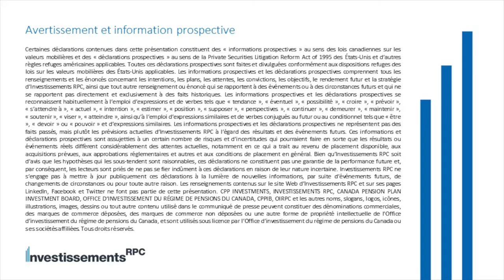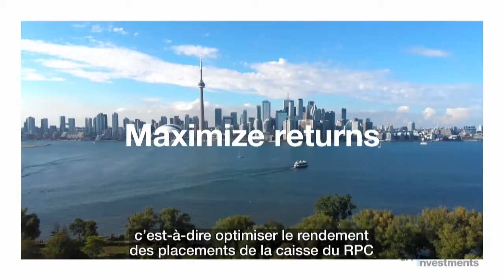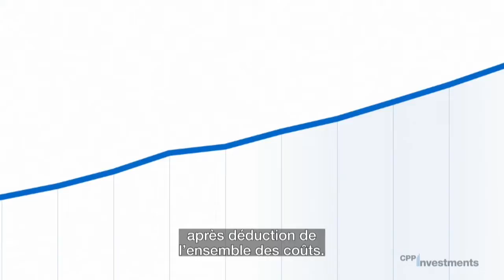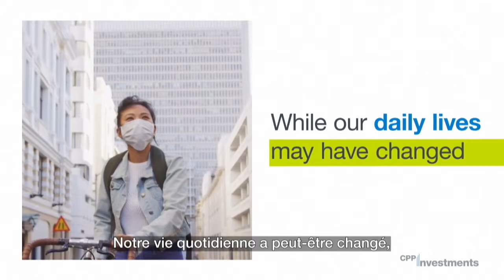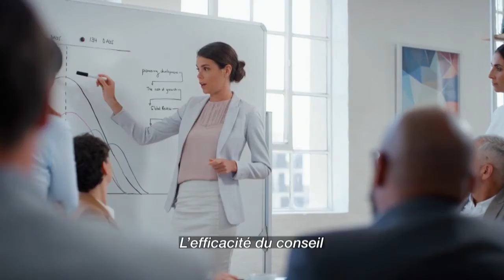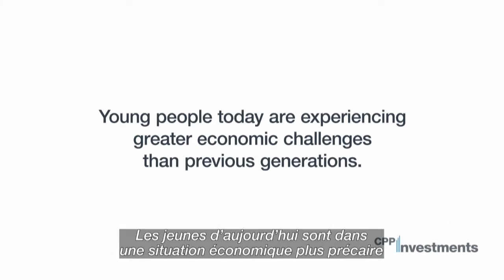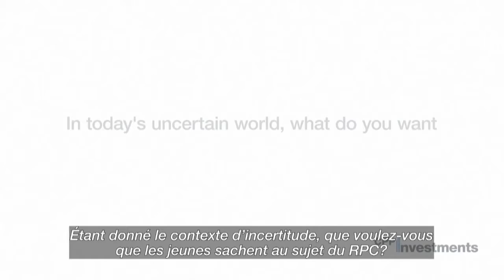L’assemblée publique d’Investissements RPC de l'Île-du-Prince-Édouard 2020